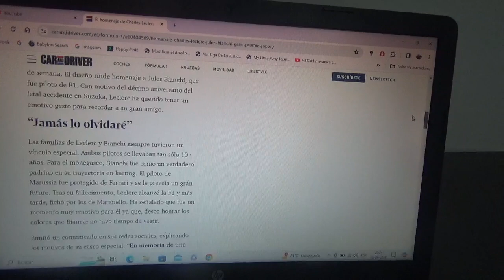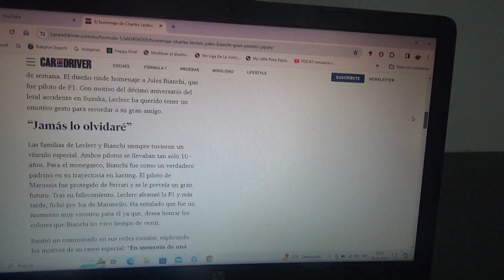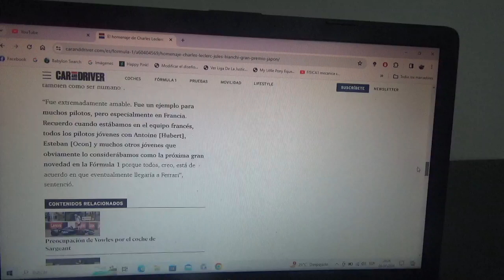Charles Leclerc rinde honores a Jules Bianchi en el GP de Japón 2024 de F1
Esto es por el 10mo aniversario del accidente fatal del joven piloto francés en el Gran Premio de Japón de la Temporada 2014 de F1